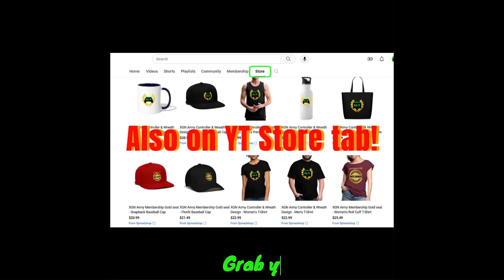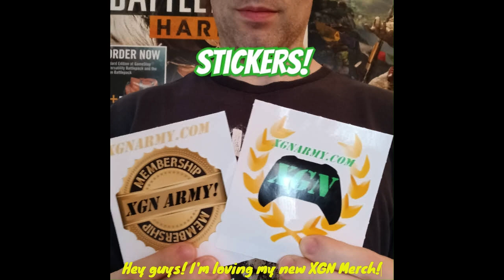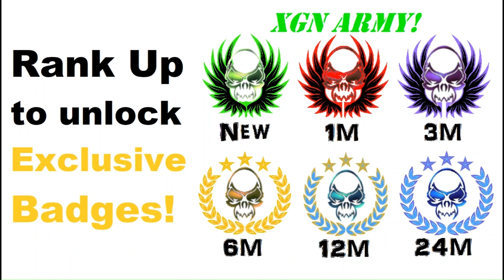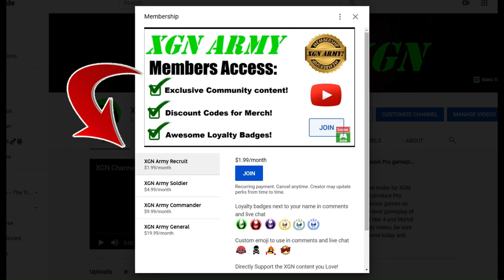Serious Sam Siberian Mayhem: Mission 1 Co-op gameplay on XSX!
Serious Sam Siberian Mayhem, A Smell of Petroleum Prevails mission (1st mission) gameplay on Hard mode on XSX. Serious Sam Siberian Mayhem
Playing with @TheFoxEssence  Hard difficulty in Classic Co-op campaign mode on Xbox Series X.